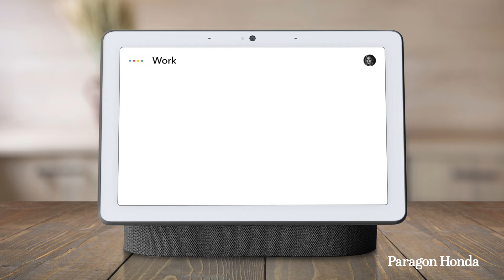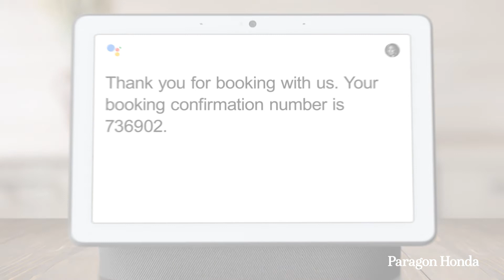How To Schedule an Appointment on the Google Hub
Check out the Paragon Assistant running on the Google Hub. Visit ParagonHonda.com for more information.